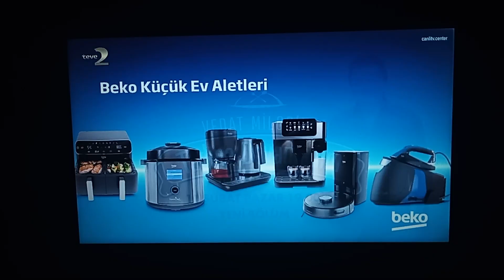TEVE2 - Programın Kapanışı, İç Yapımlar ve Sponsorluk Örneği (4 Şubat 2024)